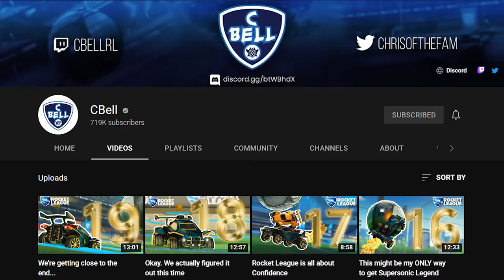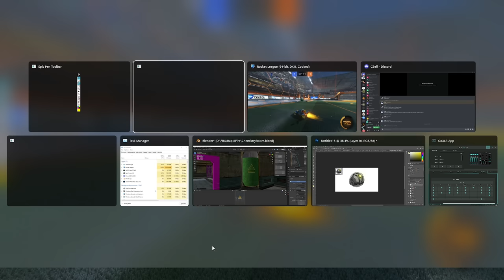He has 30 DAYS to reach SSL... can I help him?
Check out @CBellRL @Rapidrl

Camera Settings:
FOV: 110
Distance: 270
Height: 110
Angle: -4
Stiffness: 1